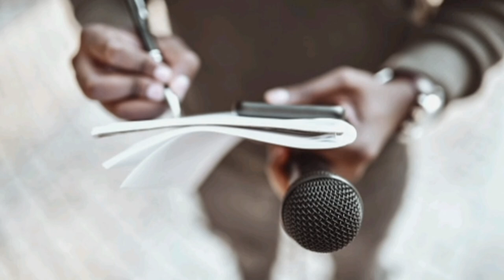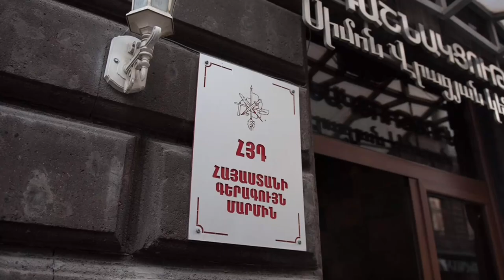ՇԱՏ ՇՏԱՊ ՝ՕԳՆՈՒԹՅՈՒՆ ԵՆՔ ԽՆՐԴՐԵԼ։ Ուղիղ եթեր Վարչապետը խոսում է,,,ՏԱՐԱԾԵԼ